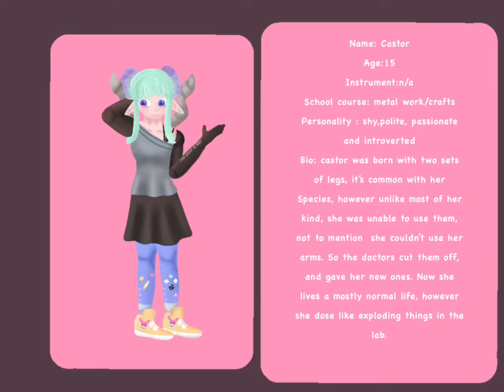Turning Air Island Monsters Into Humans || My Singing Monsters || Rebro